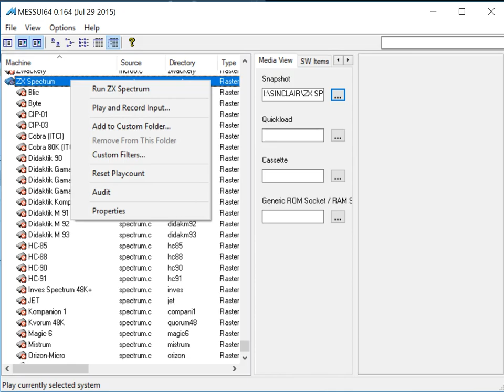Panama Joe - ZX Spectrum - emulador MAME MESSUI64 v0.164